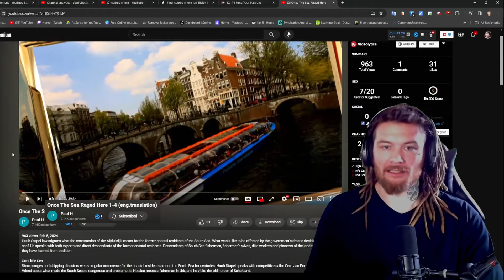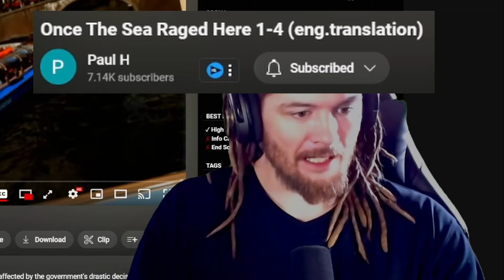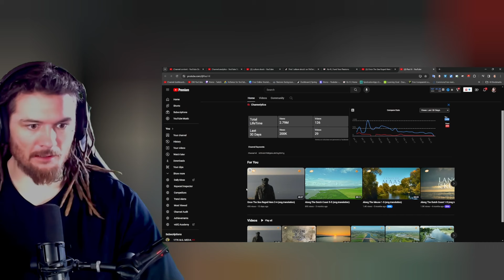American Reacts to Once The Sea Raged Here 1-4 (eng.translation)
American Guy Reacts to Once The Sea Raged Here 1-4 (eng.translation)

Merch?
charlievest.store